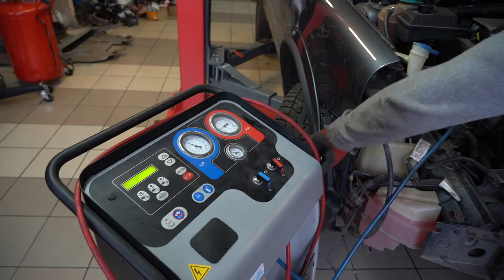Купил подешевле. VOLVO XC90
Друзья всем привет! Вашему вниманию очередная интересная история.
Замена телевизора и апгрейд ГБО в Volvo XC90, после покупки автомобиля с небольшими недочетами.